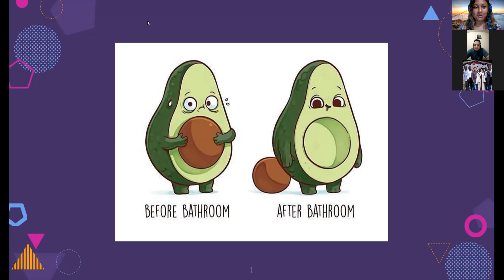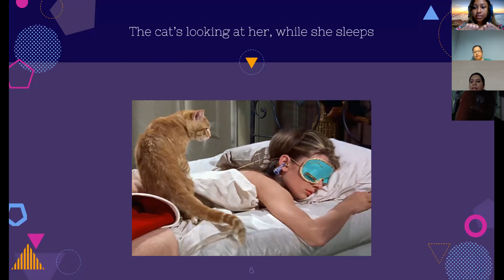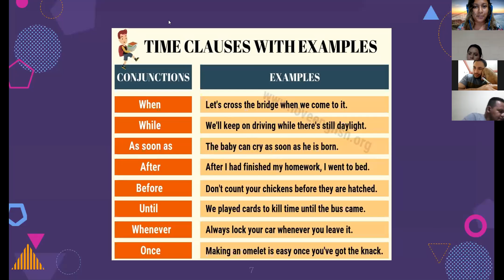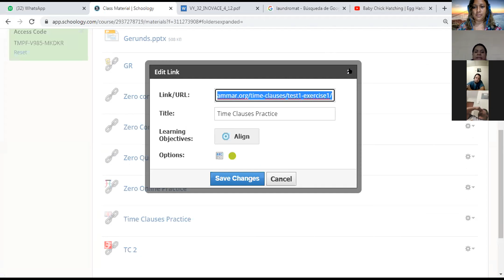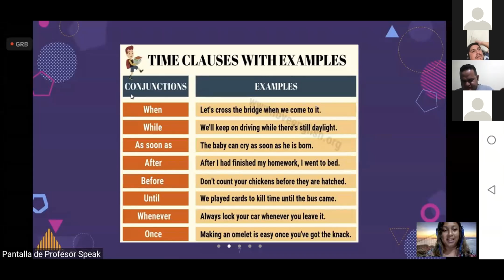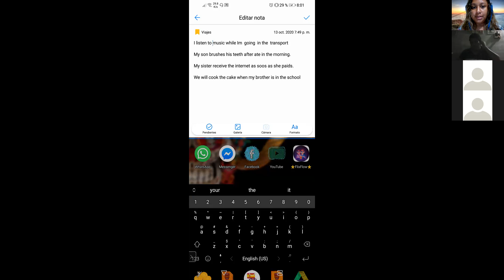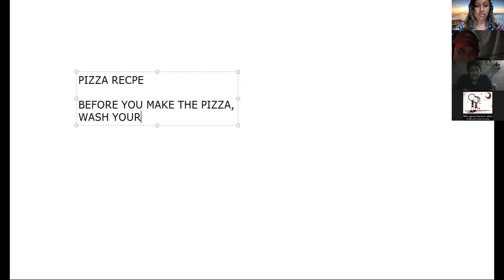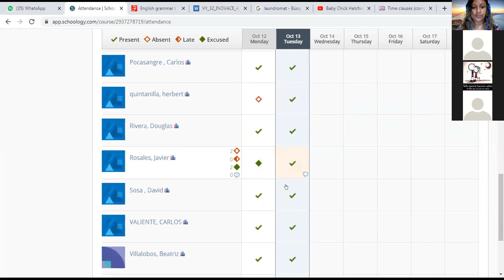13 10 20 B4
Adverb Clauses